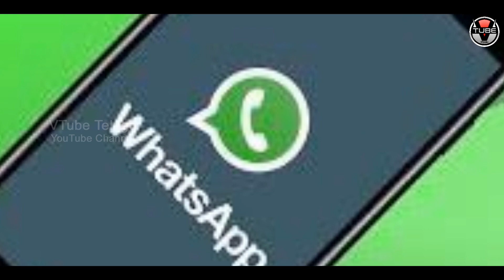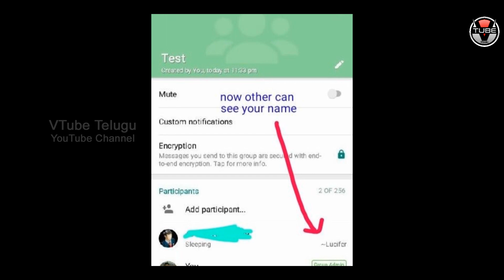Are you an Admin for Any WhatsApp GROUP? Then You Must Watch This! | Latest Updates | VTube Telugu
Are you an Admin for Any WhatsApp GROUP? Then You Must Watch This! Here are the full details about the Latest Rules of WhatsApp in this video on VTube Telugu.